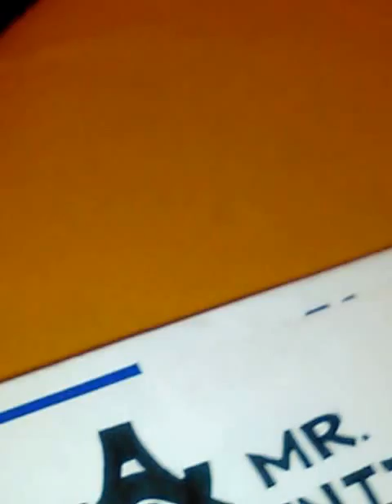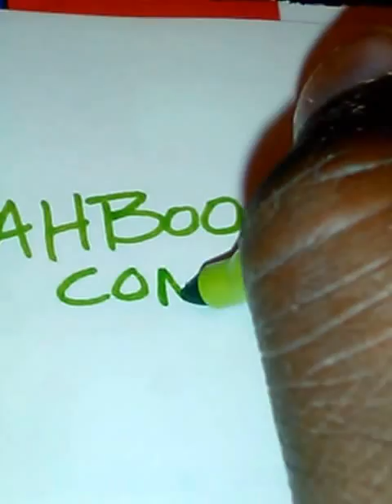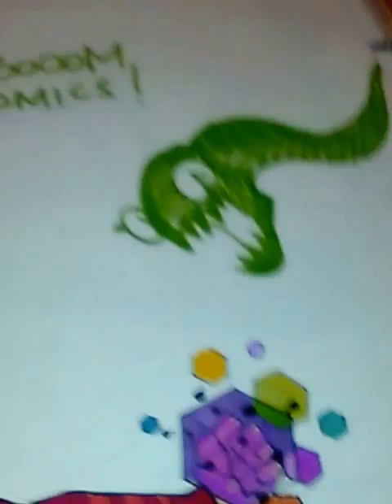Mr.Infinity by Ricardo Mackey Fahbooom Comics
Demon hunter and ghost killer and troll slayer .he opens dimensions and travels time and can block bullets with his force field.
flight strength,fire,water,earth,stone,gold,. He is a one man army